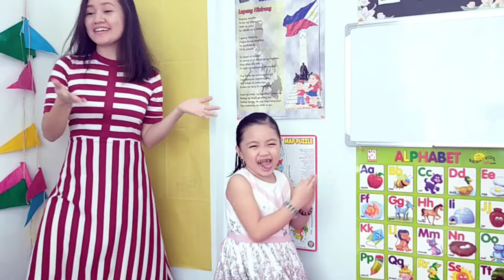Bakit kami lumabas sa TV? FAMILY TIME WITH DREW ARELLANO |Behind the Scenes Vlog| TV appearance vlog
Video topics: with me, new normal, family time, family time with Drew Arellano, GMA News TV, GMA, GMA News, new normal the survival guide, online learning ph, distance learning 2020, homeschooling, online learning vlog, distance learning videos, distance learning deped,

Who would have thought we will have a TV appearance? but big thanks to GMA News TV and the Family Time with Drew Arellano team for recognizing our video about setting up a distance learning mini classroom at home.
WATCH Family Time With Drew Arellano every Friday at 9:15 pm.
New Normal: The Survival Guide weekday nights!

• FACEBOOK  → Nanay and Claire: Online Kids and Stationery Store

- EQUIPMENT: YunTeng VCT-5208 Tripod w/ Bluetooth Remote Control Shutter: BUY IT

DIY HOOGA BEDROOM MAKEOVER SERIES
PART 1: DIY EXTREME SMALL ROOM MAKEOVER 2020 PH | AESTHETIC HOOGA COZY ROOM MAKEOVER ON A BUDGET
PART 2: DIY SMALL HOOGA BEDROOM MAKEOVER TOUR | AESTHETIC SMALL ROOM TOUR PH 2020| DIY HOOGA BEDROOM